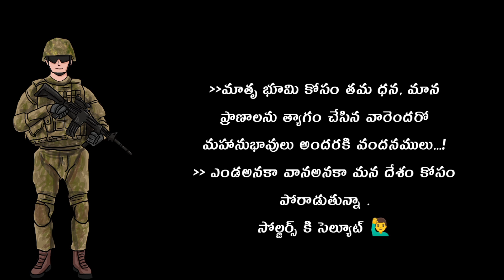ట్రైనింగ్ కి తీసుకెళ్లాల్సిన డాకుమెంట్స్ ఏంటి???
Hi Friends
Welcome To 'SOLDIER RAGHU '
మన చానెల్ లో  JAWAN JOBS & JAWAN Preparation ... కి సంబందించిన Videos. మన చానెల్ లో ' తెలుగులో ' UPLOAD చేయడం జరుగుతుంది.

నాకు   సపోర్ట్ చేస్తున్నా . ప్రతి ఒక్కరికి నా హృదయపూర్వక ధన్యవాదములు🙏🙏🙏🙏🙏

😃😃😃😃😃😃 sssc gd ssc gd @Soldier Raghu